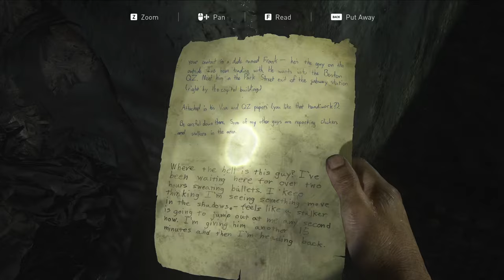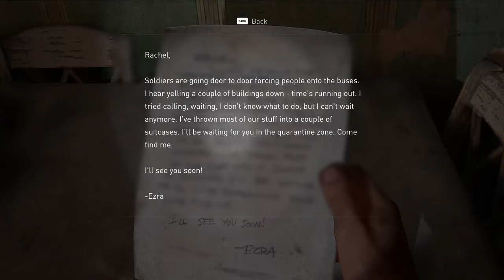Tess is INFECTED (Playthrough 1440P) The Last of Us PARTI -- EP3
The Last of Us PARTI